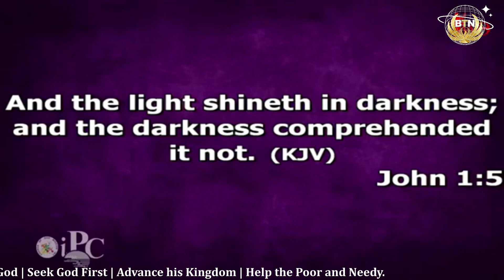WOO! BISHOP DAVID OYEDEPO SHARES JAW-BREAKING TESTIMONY ON HOW GOD HEALED THE COUSIN FROM INSANITY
Good day and Welcome to the BTN (Breakthrough Nest) TV YouTube Channel.
Here we create, produce and share great insights on Spiritual, Educational and Inspirational content on how our viewers/audience can overcome challenges and breakthrough in life.
Through what we do, many people have been enriched in God's Word, build up Spiritually, overcome their challenges in life, and have been led to connect with these great Men of God (Preachers).
Here is how the channel works:
- We create original gospel media contents, written by the BTN team.
- We share and promote genuine messages by servants of God (preachers) in organizations we are a part of by creating original excerpts from their videos, teaching and sermons which informs viewers of the original sermon or service.
-Through our works, we have helped to propagate the messages of these preachers and enable many to discover them from our platform.

As you engage the instructions, your own BREAKTHROUGH will be the next. Let's believe God.

We strive to continuously reach out to as many people as possible with content that will help many to Accept Jesus Christ, Walk with God as a lifestyle, believe the Word, Grow in Faith and Breakthrough in life. This is achieved through spreading and propagating the gospel preached by reputable and proven servants of God for the edification of the saints.

You can engage in building up your Spiritual Life, walk with God and much more messages from God's servants by following these links.

living faith church worldwide,living faith, winners church live service,Bishop ABIOYE,Pastor Isaac Oyedepo,David Oyedepo Jnr,International ministers conference,IMC,Pastor Mrs Faith Oyedepo

WinnersChapel
LivingFaithChurch
Faith
Teaching
Inspiration
Sermon
GodsWord
FaithfulLiving
Preaching
Christian,Leadership, Wisdom, Miracles,
Transcript
Christianity

Show transcript

All rights of content shared here are given, attributed and reserved to the institutions or individuals concerned.